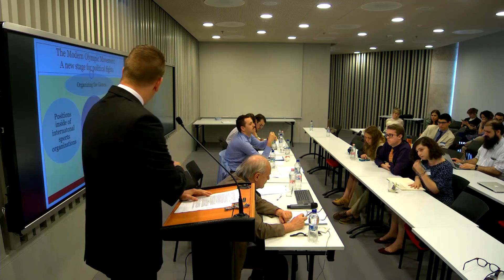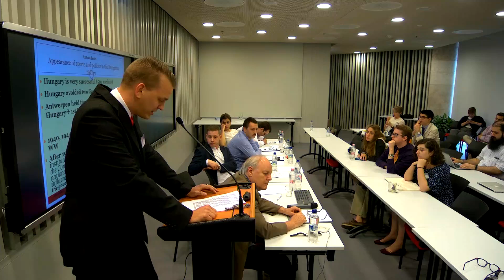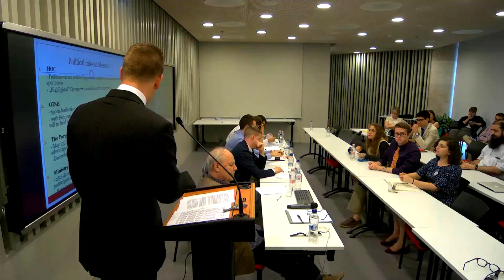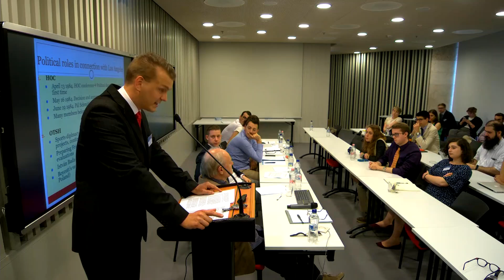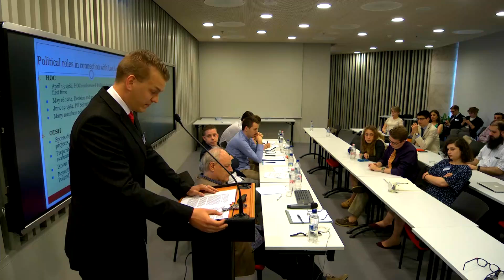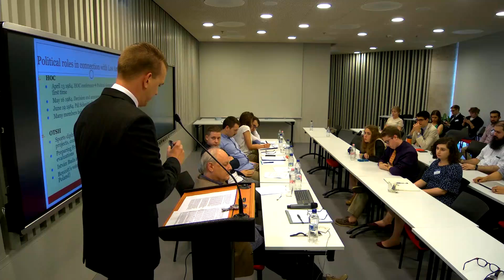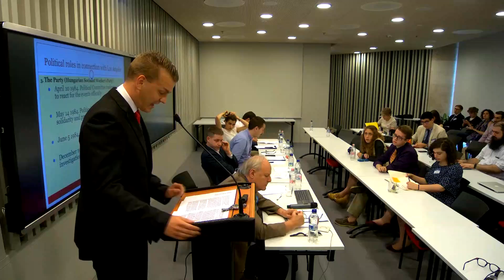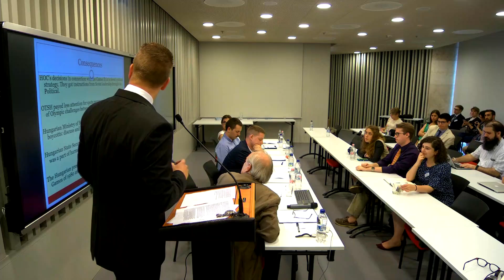PANEL 3: EUROPE IN THE COLD WAR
The Cold War History Research Center’s main mission is to become a virtual center for Cold War history research in East Central Europe and through the Center’s web established in 2000 to become the main provider of freely available English language online materials concerning research on contemporary history of the former Soviet Bloc countries. In 2012 we started to publish an extensive Chronology of the Soviet Bloc (1945–1991) which is now completed up to 1980.
The Cold War History Research Center is organizing international student conferences annually, since 2010.

This actual video is a recording of the 8th Annual International Student Conference.

Chair: Prof. Dr. Csaba BÉKÉS (Director, Cold War History Research Center/ Professor, Corvinus University of Budapest/ Research Chair, Institute of Political Studies, Hungarian Academy of Sciences)

Presenters:
Natalia DIMIĆ (University of Belgrade, PhD candidate)
The German Question and Yugoslavia 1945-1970.

Bogdan ŽIVKOVIĆ (La Sapienza University of Rome, PhD candidate)
Suppressed de-Stalinization: Yugoslavia, the Communist Party of Italy and the
Hungarian Crisis of 1956.

Rastko LOMPAR (University of Belgrade, MA student)
Tito`s Secret Weapon: Right-wing Political Prisoners as Anti-Soviet Propagandists
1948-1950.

Márk DEBRECZENI (University of Debrecen, PhD candidate)
In the Shadow of the Party: Hungary and the Olympic Games of 1984.

Tamás CSANÁDI (Corvinus University of Budapest, PhD candidate)
How did France’s National Role Conception affect its role in the Cold War.

The conference was organized in collaboration with the European Institute at Columbia University, New York and the History Department at Central European University, Budapest.

© Cold War History Research Center, Budapest 2017